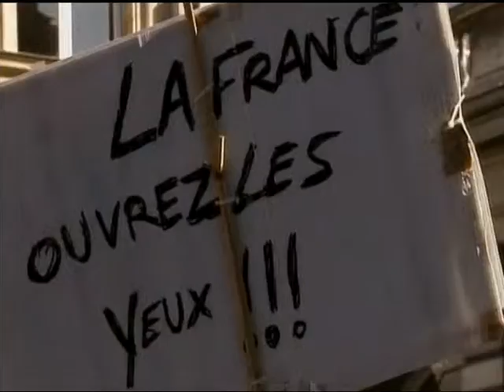M. Nicolas J. Firzli, World Pensions, on Pension Reform in France and Ireland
M. Nicolas J. Firzli, World Pensions, on Pension Reform in France and Ireland/RTÉ Irish National Television, Oct. 26 2010 (Prime Time/Evening News)